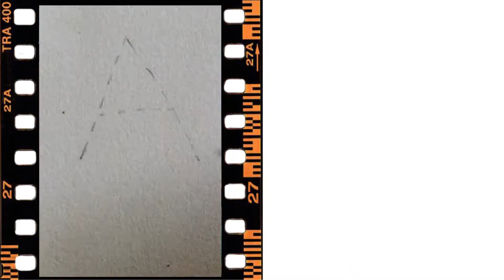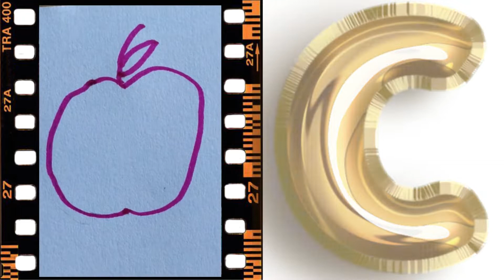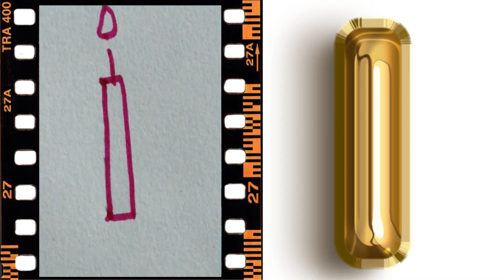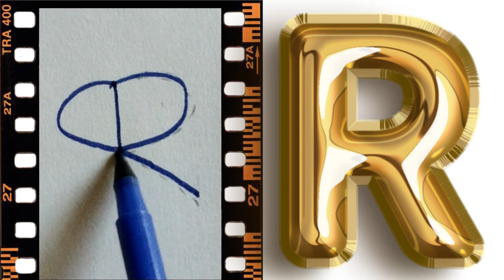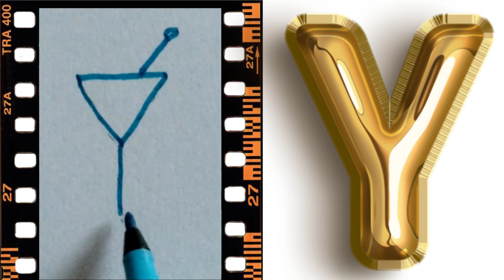A to Z Alphabets Drawing for kids | How to draw with Alphabets | ABCD drawing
Hello kidzo let us learn A to Z Funny Drawings.